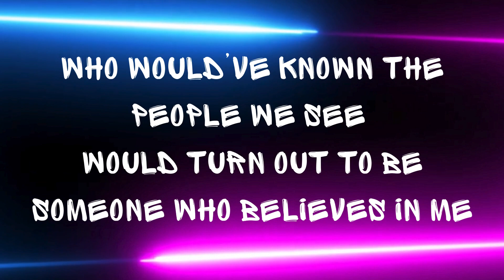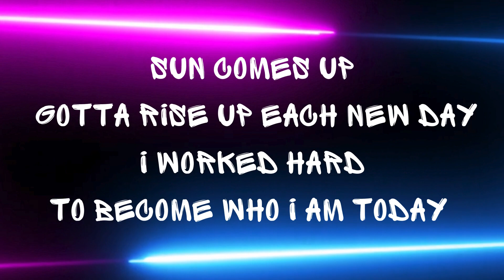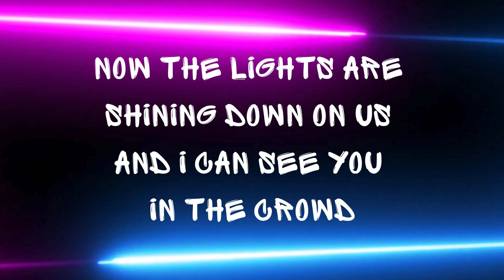The Best Times (Graduation Song) Lyric Video - Gen Bryant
"The Best Times" Gen Bryant
Written with the class of 2020 - St. Ambrose Primary, Woodend, Vic

Published by Willow Publishing Pty Ltd.

Recorded at Mountain Studio, Hanging Rock VIC
Produced by Ellie Summers
Lyrics:

VERSE 1
Looking back, we remember the days
It was all new, now everything has changed.
Who would’ve known the people we see
Would turn out to be someone who believes in me (Someone who believes in me)

When I look back on these times, oh I know I’m gonna find
Times are changing (Times are changing) life is changing

CHORUS
Oh we are  (Hey!) in the spotlight
Oh we are (Hey!) learning to survive
Oh we are  (Hey!) gonna make a difference
Times are changing (times are changing)  Yeah we know
These were the best times (Hey!)

VERSE 2
Sun comes up, gotta rise up each new day.
I worked hard, to become who I am today
‘Coz the harder we work the further we'll go
And we’re gonna change the world

BRIDGE
Now the lights are shining down on us
And I can see you in the crowd
You’ve always been there for me & I know you’re proud
So I want to thank you for all you've done
Look at who I have become   (Chorus)

RAP
So I say to all my friends, when you feel like you alone
Or the black sheep on your own, just remember these days
Whenever you are feeling like the runt of the litter
You know it will get better  Just remember these days (Just remember these days)